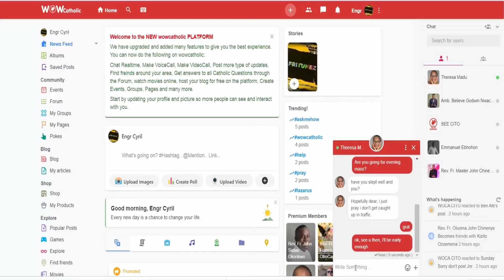Keep your encounters with God personal - ABRAHAMS DEMOSTRATION OF FAITH 2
Some of your encounters with God will make people think you are crazy and that is why Abraham did not and could not share what God told him to do with anyone.

or via Google play store/ Apple IOS